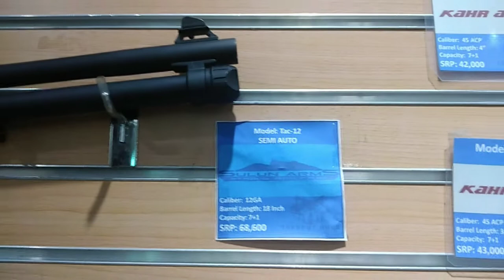Sulun Shotguns Philippines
Choose your Prefer Shotgun. We have Pump, semi and bullpup Shotguns